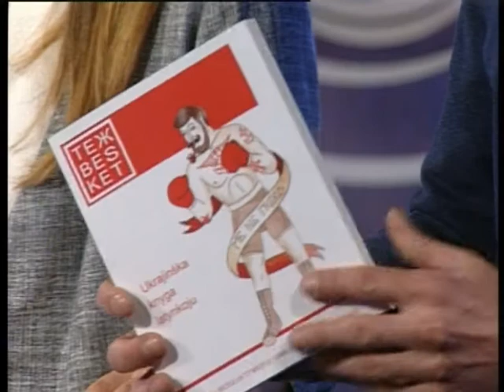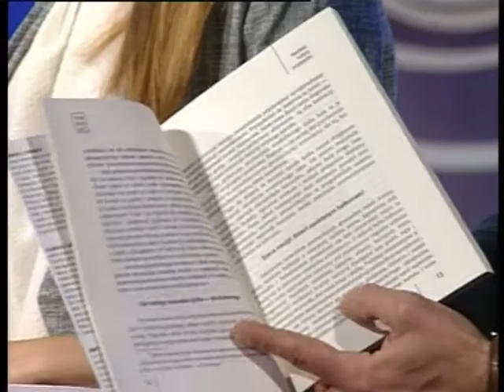Ранковий коктейль. 30.10.2017.Дмитро Савченко, Олексій Бешуля.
Цікава бесіда відбулась з авторами першої книги, написаної українською латинкою, під назвою ТЕЖBESHKET - Дмитром Савченко та Олексієм Бешуля. Усі бажаючі можуть особисто поспілкуватись с авторами сьогодні ввечері на презентації книги у Дніпровській центральній міській бібліотеці.